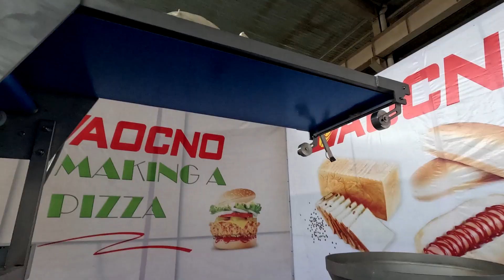Многофункциональная линия производства хлеба AOCNO 🇨🇳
Добро пожаловать на презентацию многофункциональной линии по производству хлеба! Это уникальное оборудование, которое позволяет производить хлеб любого вида и консистенции - от пшеничного до ржаного, от крутого до влажного и липкого. Одним из главных преимуществ этой линии является высокая точность, производительность и скорость работы. Благодаря этому вы сможете быстро и эффективно производить большое количество хлеба, не теряя при этом качества продукции. Широкий ассортимент хлеба, который можно производить на этой линии, поразит вас своим разнообразием. Здесь вы найдете батоны, гамбургеры, тосты, хлеб для хот-догов, багеты и даже пиццу! Благодаря этому вы сможете удовлетворить потребности самых взыскательных клиентов и разнообразить свой ассортимент. Мы приглашаем вас посмотреть наше видео, чтобы увидеть все преимущества многофункциональной линии по производству хлеба своими глазами. Вы увидите, как легко и быстро можно производить хлеб разных видов, а также узнаете о всех особенностях и преимуществах этого оборудования. Не упустите возможность улучшить свой бизнес и удивить своих клиентов!
Видео полезно тем, кто хочет открыть производство хлеба, ремесленную пекарню, кондитерскую или хлебную лавку при магазине. Вы узнаете, как работают люди на пекарне, как работает новое оборудование, а так же секреты и традиции выпечки России, Европы и Азии.
000 "Хлеб Оборудование"  - это комплексное оснащение хлебопекарных и кондитерских производств. Постоянные клиенты  компании пекарни и кондитерские,  хлебозаводы и хлебокомбинаты России и ближнего зарубежья. Делаем  полный концепт, от витрины до производства, даем «дорожную карту» открытия пекарни. Формируем современный ассортимент и рецептуры. Поправляем и продаем ТТК. Делаем технологическую расстановку оборудования в помещения. Готовим список документов для открытия и работы пекарни. Рекомендуем сырье для производства. Проводим обучение пекарей и кондитеров. Проводим ТО оборудования. Держим резерв запчастей.